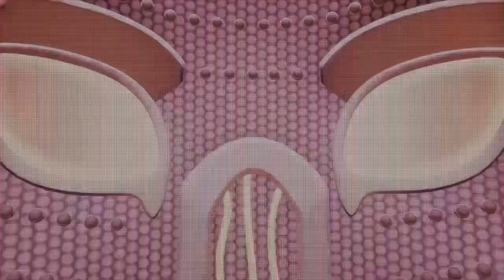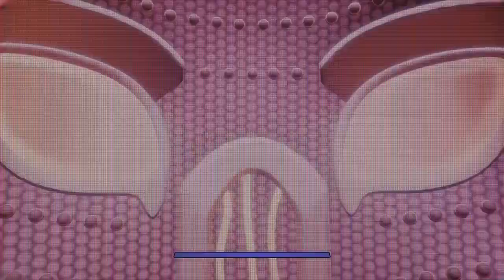Five nights at Freddy ruin 5 ₩£₩§°¿¬?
₩°°₩₩¼¼¾¢¤÷º₩